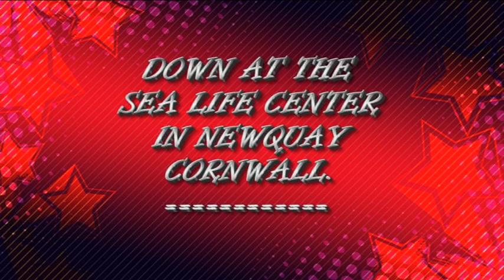SEA LIFE CENTER IN NEWQUAY AND A ROUND THE TOWN CENTE.R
SEA LIFE CENTER IN NEWQUAY